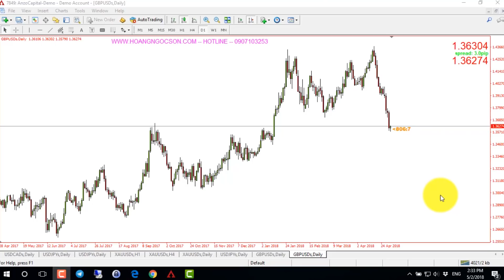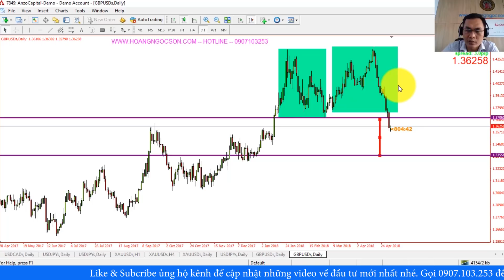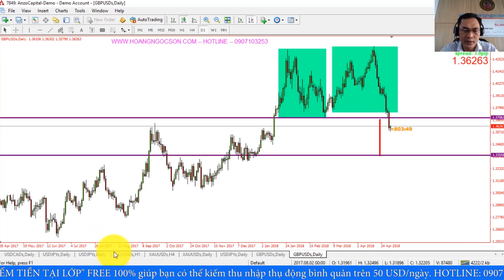[Chiến Lược Giao Dịch Forex] - Mô Hình HAI ĐỈNH Cặp GBP/USD Có Xu Hướng Như Thế Nào Ngày 2/5/2018 ?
Xin chào các bạn, chiều hôm nay tôi sẽ chia sẻ, phân tích cho các bạn cặp sản phẩm GBP/USD. Ta thấy xu hướng chiều nay cặp GU có mô hình hai đỉnh. Xu hướng tiếp theo sẽ như thế nào, mời các bạn xem video phân tích !

►Giúp bạn có thể kiếm thu nhập bình quân trên 50USD/ngày :
XEM TRỌN BỘ DANH SÁCH PHÁT :
2. Review SÁCH KINH DOANH
3. [SƠN FOREX] - ĐÀO TẠO ĐẦU TƯ FOREX :
4. ĐẦU TƯ THÔNG MINH
5. Chiến Lược Giao Dịch Forex
6. Tư duy làm giàu